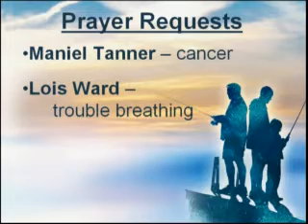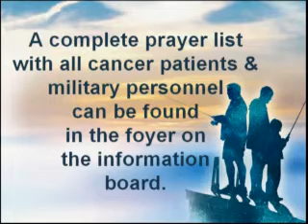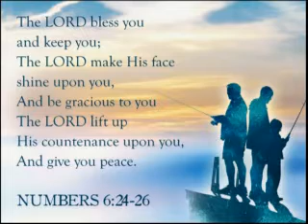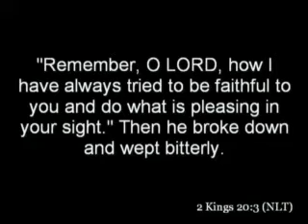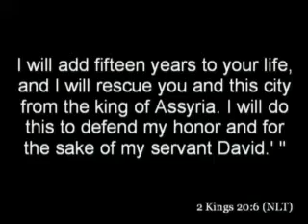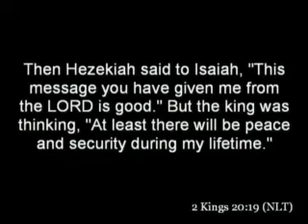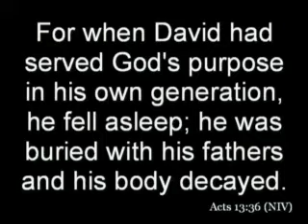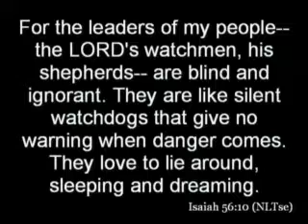Worship Service June 21, 2009